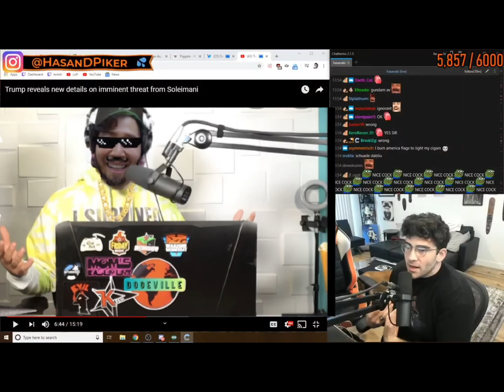Revisiting old friends from the past